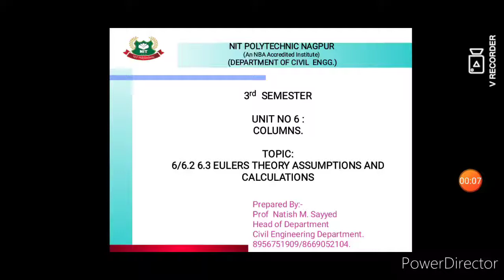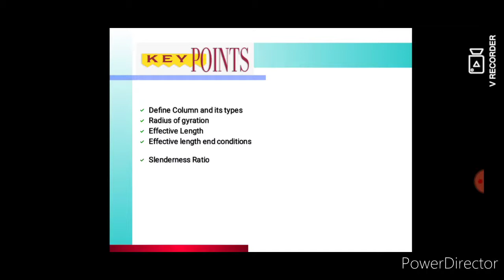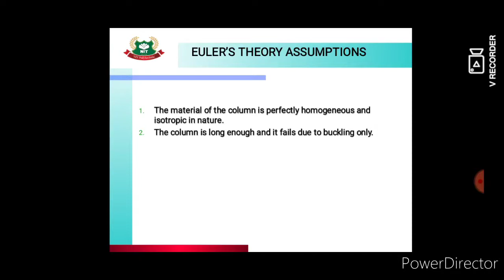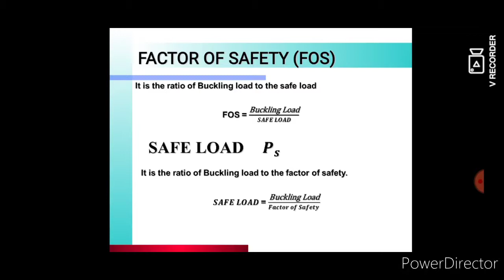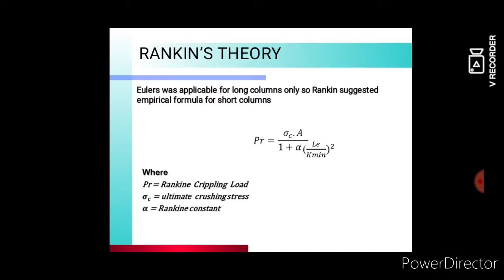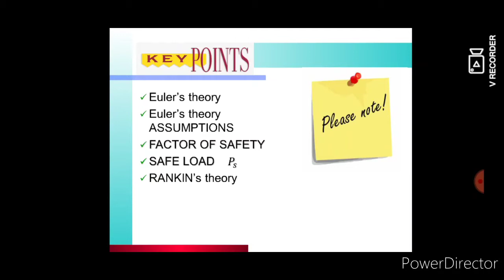CE3I UNIT 6 MOS TOPIC 2